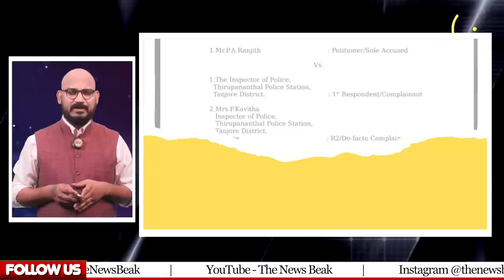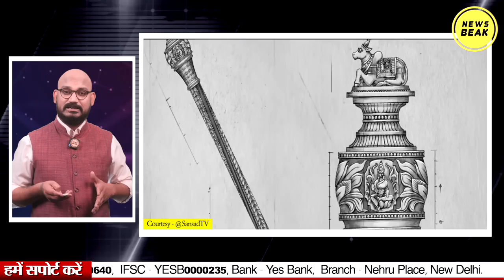असली हिंदू राष्ट्र था सेंगोल वाला चोल साम्राज्य, पोल खोलने पर फिल्म मेकर Pa Ranjith पर हो गया था केस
असली हिंदू राष्ट्र था सेंगोल वाला चोल साम्राज्य, पोल खोलने पर फिल्म मेकर Pa Ranjith पर हो गया था केस। जानिए जिस राज की सेंगोल लगेगी संसद में, वो वंचित वर्गों के लिए कैसा था?

UPI - newsbeak@yesbank